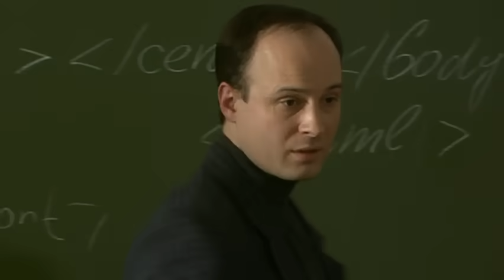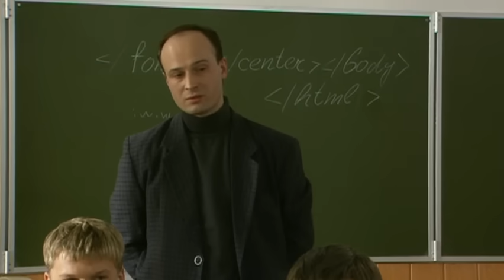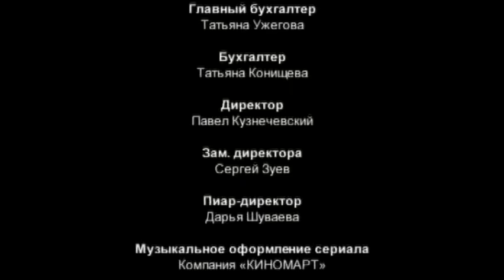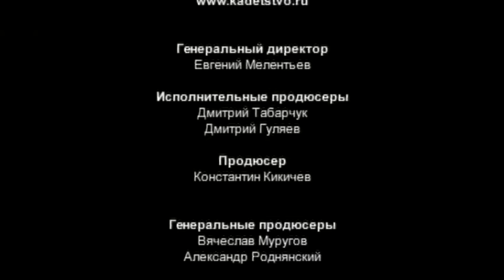Кадетство 54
Кантемиров выходит на борьбу с взяточниками. Информатик нарушает тайну личной переписки Макарова. Трофимов покоряет сердце Палочки. Соболев совершает «нехороший поступок». Сырников спасает взвод от наказания. Но беда приходит к Сырникову с другой стороны.